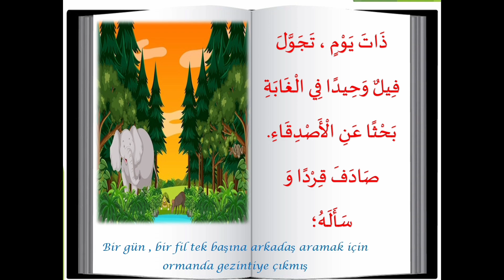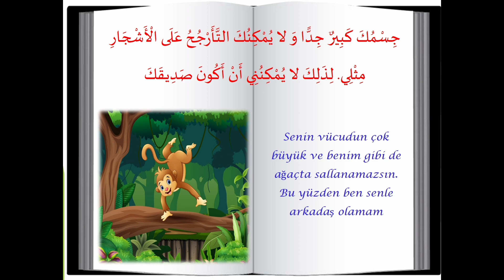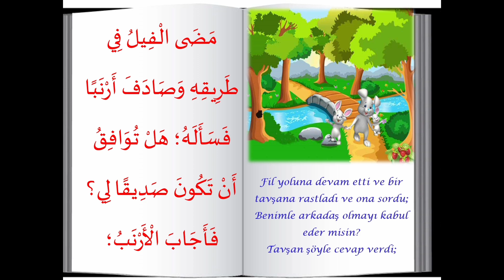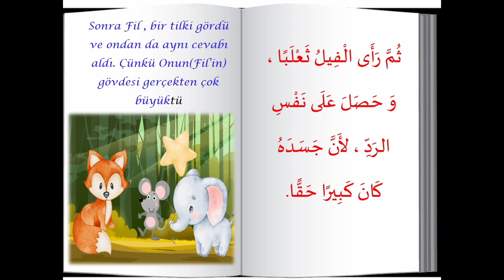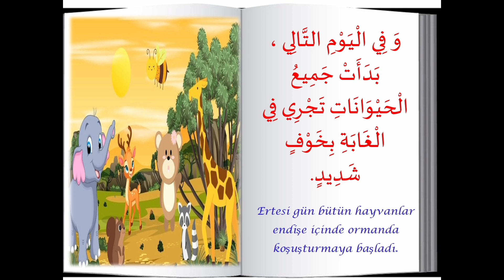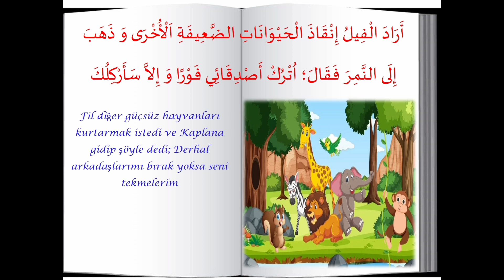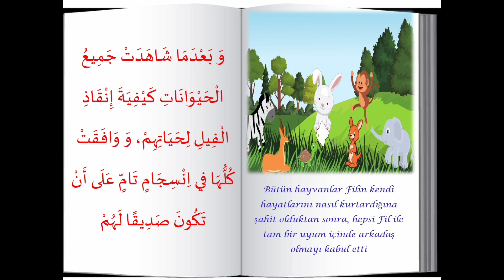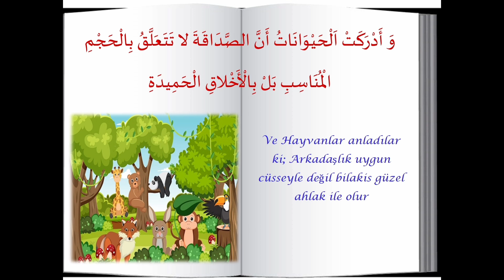Arapça Hikaye : Fil ve Arkadaşları